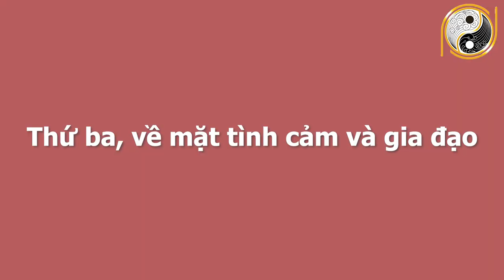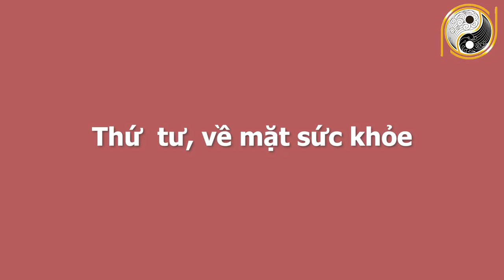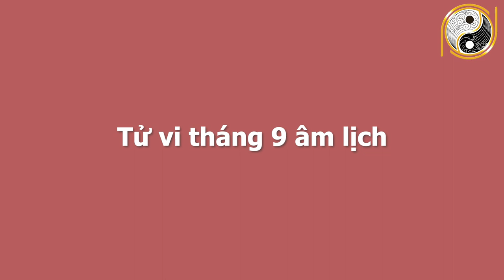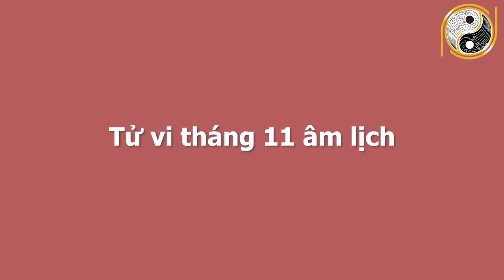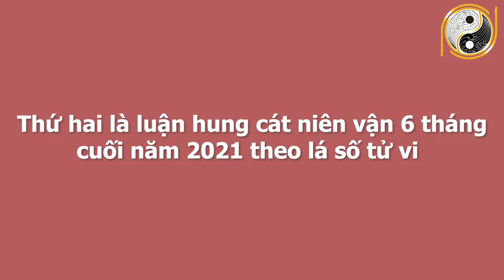Tử Vi 6 Tháng Cuối Năm 2021 Tuổi Mậu Dần 1998 Chú Ý Điều Này Để Tiền Tỷ Cầm Tay, GIÀU SANG CHẠM NÓC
01. Linh phù giải hạn
02. Hồ lô hóa giải Ngũ Hoàng
03. Mai Hoa Phú Quý
04. Gương bát quái tinh cầu
05. Kim bài thái tuế 2023
06. Vòng tam hợp Dần Ngọ Tuất
07. Vòng tam hợp Thân Tý Thìn
08. Vòng tam hợp Hợi Mão Mùi
09. Vòng Tam Hợp Tỵ Dậu Sửu
10. Bát bảo tâm kinh
11. Minh Quang pháp bảo cầu
12. Minh Quang pháp bảo lục giác
13. Tỳ Hưu Lộc Tài (Đồng)
14. Tỳ Hưu Khai Vận ( Bạch Ngọc)
15. Bách Niên Tụ Tài ( tụ tài lộc)
16. Song long ngọc ấn ( ấn thăng quan)
17. Kim bài ngũ Lộ Thần Tài
18. Hồ lô bình an ( treo xe)
19. Móc khóa văn xương
20. Ống bút văn xương gỗ đào
21. Bút văn xương gỗ đào
22. Bút văn xương gỗ đào nhỏ
23. Hoa mai kim tiền ( mạ vàng )
24. Các vật phẩm phong thủy khác Tử Vi 6 Tháng Cuối Năm 2021 Tuổi Mậu Dần 1998 Chú Ý Điều Này Để Tiền Tỷ Cầm Tay, GIÀU SANG CHẠM NÓC.
Ngày hôm nay Phong Thủy Gia Cát xin chia sẻ quý vị về tử vi các bạn tuổi Mậu Dần sinh năm 1998. Ở video này chúng tôi sẽ chia sẻ rất chi tiết về công danh, sự nghiệp, tài lộc, sức khỏe, tình duyên và chi tiết tuổi Mậu Dần trong 6 tháng cuối năm 2021. Vận trình của tuổi Mậu Dần trong từng tháng và đặc biệt là cách hóa giải vận hạn của mệnh chủ trong năm Tân Sửu để quý vị và các bạn có một năm mới bình an, vạn sự hanh thông, gặp nhiều may mắn. Xin mời quý vị cùng theo dõi chương trình ngày hôm nay nhé!